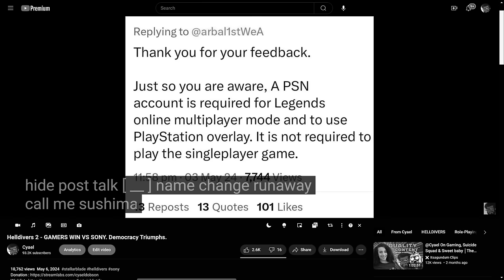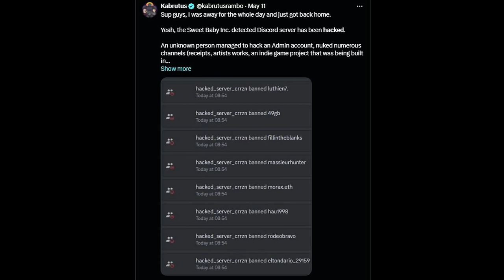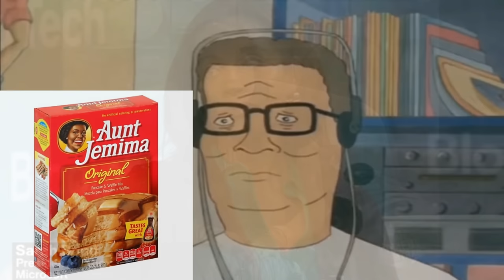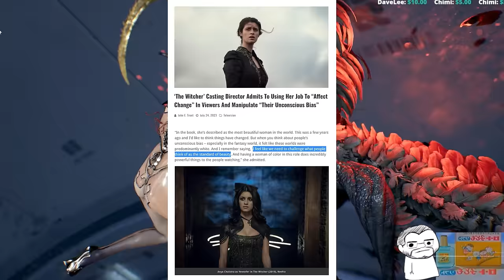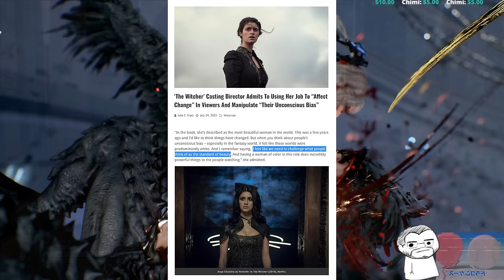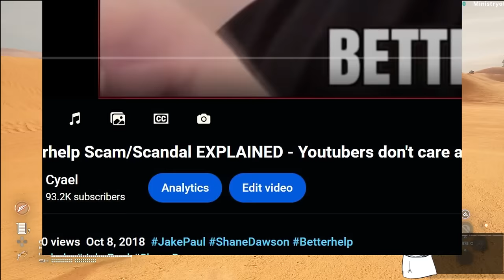Sony Greed, Xbox TRANSITIONS & a Culture War Autopsy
The Gaming industry FA and now we watch the FO. Gaming News for heterosexuals.